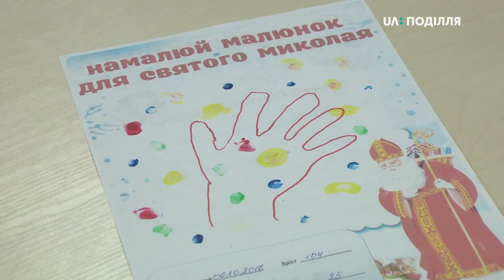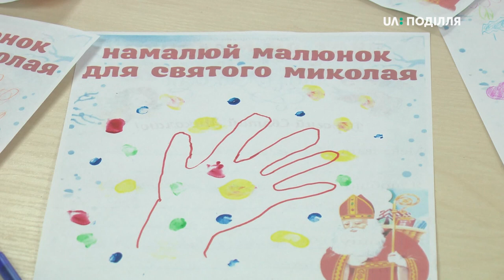Тисячу листів цьогоріч написали до святого Миколая діти, якими опікується БФ «Карітас»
Майже 1000 листів цьогоріч написали до святого Миколая діти, якими опікується благодійний фонд «Карітас». Про це розповіла соціальний педагог фонду Тетяна Власюк. За її словами, акція «Листи до святого Миколая» відбувається щороку. Мета заходу – забезпечити подарунками та необхідними речами дітей з інтернатів та багатодітних сімей.